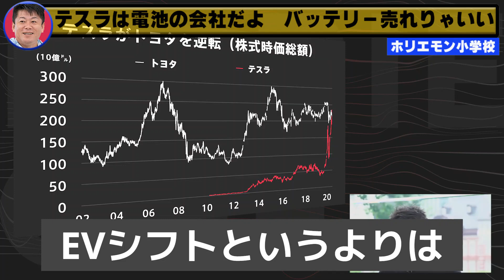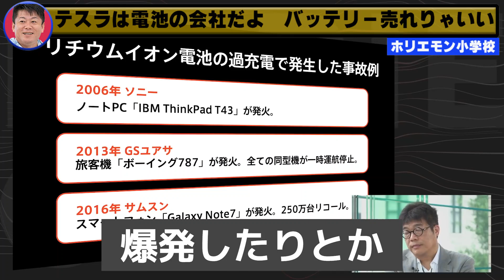テスラは電池の会社だよ バッテリー売れりゃいい 【ホリエモン】【堀江貴文】【切り抜き】【ホリエモンチャンネル】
テスラのEV自動車の核は何か？　テスラ対トヨタ自動車の行方はどうなるか？
人生を生きやすくするレシピ。ホリエモンのアドバイスはあなたにも役立つかも。
ぜひご登録、いいね！ボタンをお願いします。

元動画
コロナショックを乗りこなす投資術！コロナは「合理的な企業」を炙り出した？【NewsPicksコラボ】
日本のビジネスは時代遅れ！テスラやイーロン・マスクの何がすごいのかホリエモンが解説【NewsPicksコラボ】

当チャンネルはホリエモンこと堀江貴文氏の切り抜き動画です。 堀江貴文氏のyoutube動画の管理会社であるガジェット通信から、「堀江貴文　ホリエモン（ホリエモンチャンネル）」の切り抜きの承諾のうえ配信しております。 なお、動画の内容につきましては、当チャンネルの運営者が自己責任のもとアップロードしております。
堀江貴文の経歴
生年月日：1972年10月29日
性別：男
現住所：北海道
略歴
1972年、福岡県八女市生まれ。実業家、株式会社ライブドア元代表取締役CEO、SNS media&consulting株式会社ファウンダー。ライブドア代表取締役CEOだった2006年、証券取引法違反で逮捕され、懲役2年6ヶ月の実刑判決が下る。2011年6月収監、13年3月仮釈放、同年11月刑期満了。現在は、ロケットエンジンの開発を中心に、スマホアプリのプロデュース、有料メールマガジン「堀江貴文のブログでは言えない話」の配信、会員制コミュニケーションサロン「堀江貴文イノベーション大学校」の運営など、幅広く活躍。
経歴
1991年　久留米大学附設中学校・高等学校卒業
1996年　東京大学文学部
　　　　　有限会社オン・ザ・エッヂを設立後に中退。
1996年　有限会社オン・ザ・エッヂ取締役社長
当時のインターネットが普及しはじめた黎明期に、いち早くホームページ制作・管理運営を行う会社として注目を集め、レコード会社などの一流企業のサイト制作を請負った。（設立の翌年、株式会社に改編）
2000年　同社を東証マザーズに上場。上場当時の売上高は2億5000万円。
2004年　株式会社ライブドア代表取締役CEO
経営破綻した旧ライブドア社から営業権を取得した上で、株式会社ライブドアへ社名を変更。
2004年　プロ野球球団近鉄の買収に失敗
大阪近鉄バファローズの球団合併問題を受けて、6月30日に東京証券取引所において堀江貴文ライブドア社長が記者会見を開き、近鉄球団買収に向けて交渉中である事を発表。しかし、近鉄球団の親会社である近畿日本鉄道の山口昌紀社長は「オリックスとの合併を進めており、買収の申し出は断った」とした。
2005年　ニッポン放送の買収に失敗
2005年2月、自身が社長を務めるライブドアがニッポン放送の株を35%取得、同社最大株主となった。その後2月21日現在ニッポン放送株を40.1%取得したが、同年4月、ライブドアの所有するニッポン放送株式全てをフジテレビジョンが取得したことで、買収は失敗した。
2005年　衆議院議員選挙に出馬するも落選
衆議院議員総選挙で広島６区に出馬した堀江貴文候補は次点で落選した。11万票以上獲得し当選した国民新党の亀井静香候補との得票差は２万6000票あまりだった。
2005年　宇宙旅行ビジネスの個人プロジェクト「JapanSpaceDream」を発表
観光を目的とした宇宙旅行ビジネスを目指し、数10億円の個人出資によるプロジェクト「JapanSpaceDream」を発表。何度もロケット打ち上げを成功させた実績があるロシアの宇宙機関「NPOマシーナストレイヤナ」と、カプセルを保有する米国企業エクスカリバー・アルマースを運営母体とし、堀江貴文が投資する形で、民間宇宙旅行ビジネスに参入。
2006年　証券取引法違反で逮捕
その後、懲役2年6ヵ月の実刑で長野刑務所へ収監される。
2013年　長野刑務所から仮釈放
2013年　株式会社7gogo
取締役
堀江が出資する株式会社SNS（現・インターステラテクノロジズ株式会社）がサイバーエージェントとの折半出資により、グループトークアプリ「755」を開発する同社を設立。
2014年　会員制オンラインサロン開始
主宰
7月に会員制オンラインサロン「堀江貴文サロン」の第一期会員の募集を行い、8月からサービスを開始。2019年2月現在のサロン名は、「堀江貴文イノベーション大学校」
2017年　ホリエモンロケット「MOMO初号機」、打ち上げるも飛行中止
創業者、最大出資者

【過去動画】
家を持とうとする人はライフスタイルの変化が早いことに気が付いていない
生活のために働かなければならないという人へ　楽しく生きたいなら、まずは●●をしてください